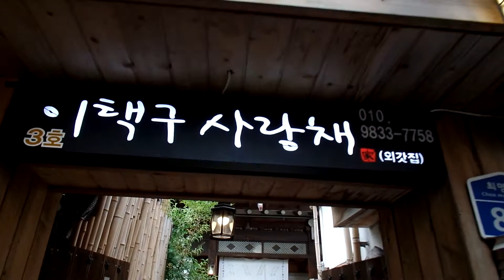全州韓屋村 路地(胡同) 旅行.. 전주 한옥마을 골목여행 .Trip to the alley of Jeonju Hanok Village.전주여행 .全州 . Jeonju . KOREA